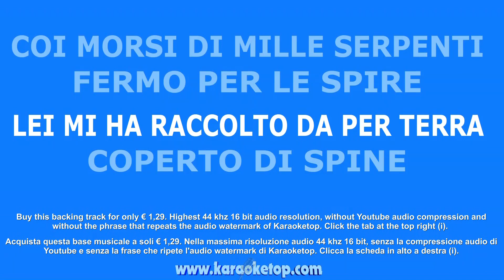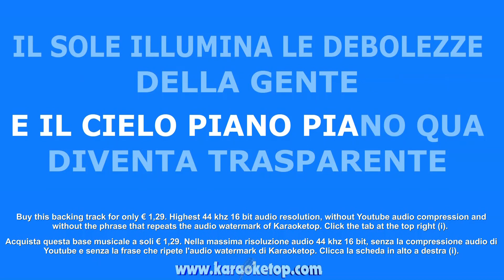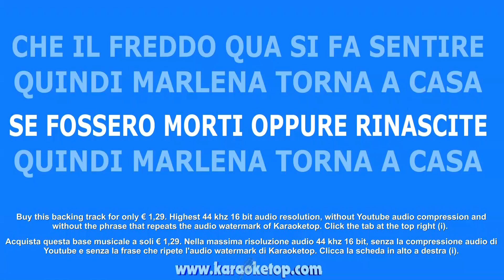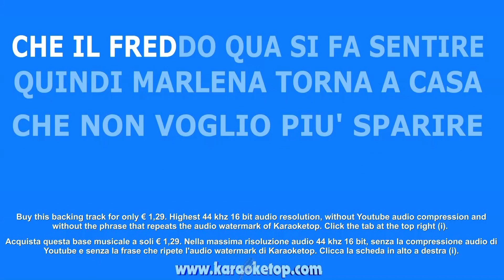Torna a casa - Maneskin (Karaoke professionale - Base musicale con testo - Audio Alta Qualità)